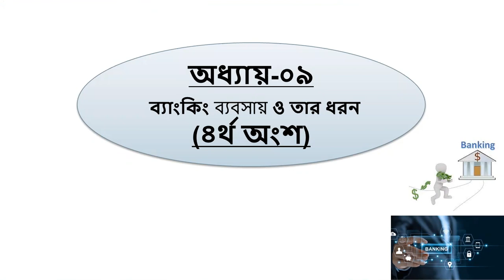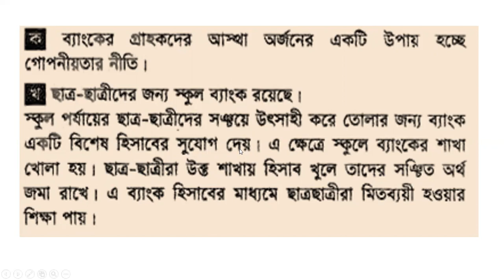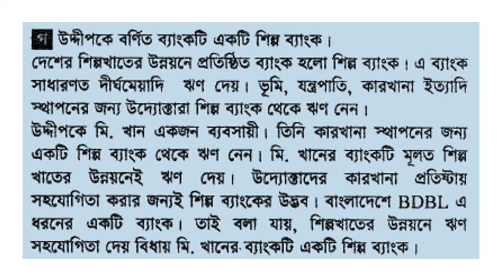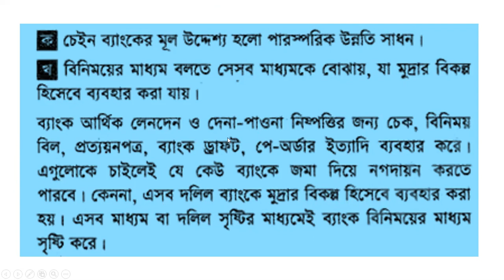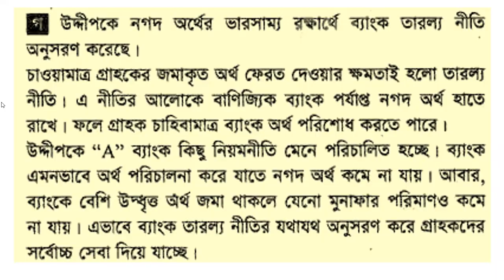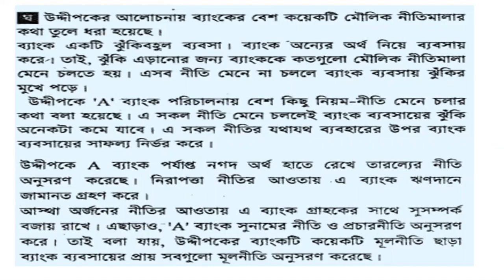Class-9 ll ফিন্যান্স ও ব্যাংকিং ll Chapter:9 ll (ব্যাংকিং ব্যবসায় ও তার ধরন) ll Part:04